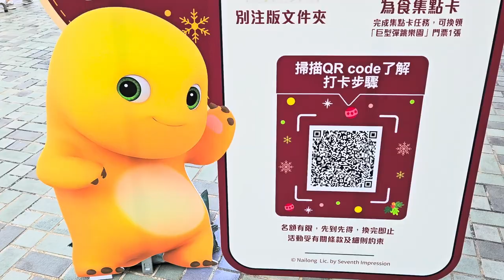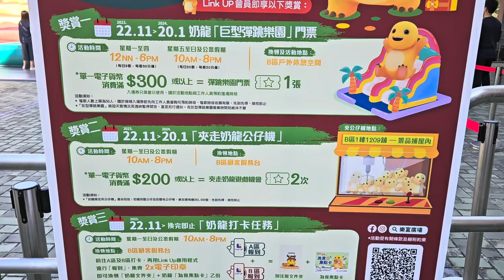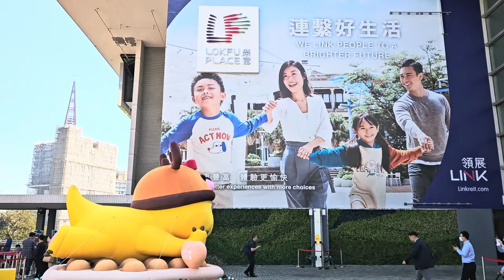奶龍 x 樂富廣場「Foodie Adventure 為食之旅」 (1) - 2023年11月23日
錄影日期:2023年11月23日
錄影器材:Samsung Galaxy S23+ 5G
剪輯軟件:iMovie (Apple macOS)
影片解像度:1920x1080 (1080p,Full High Definition)
影片長度:3分0秒